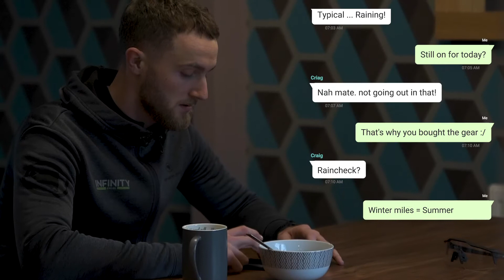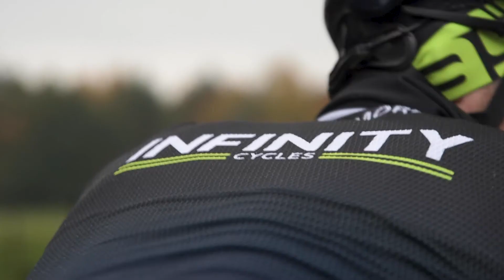Cycling in winter. Ride whatever the weather. Cycling motivation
The changing seasons shouldn't stop you from going out cycling. Kit up and get out!

Cycling through autumn and winter can be both magical and rewarding! Witness the ever changing colours of the leaves and feel the pure satisfaction which comes with cycling through the challenging conditions.

If you are suffering from a dose of the winter blues, we hope this video brings you the motivation to get out and ride!